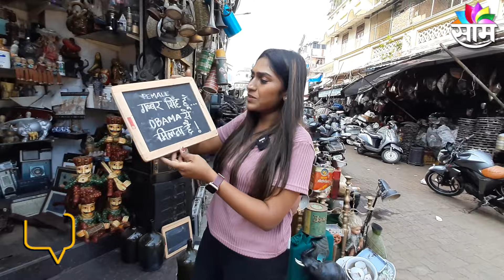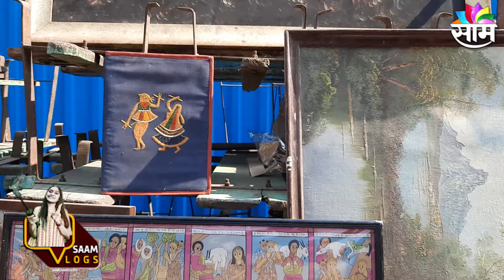Saam Vlog | चोर बाजार की शोर बाजार? | Chor Bazar Mumbai | Marathi Vlog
Watch Latest News Updates on Saam Vlog | चोर बाजार की शोर बाजार? | Chor Bazar Mumbai | Marathi Vlog